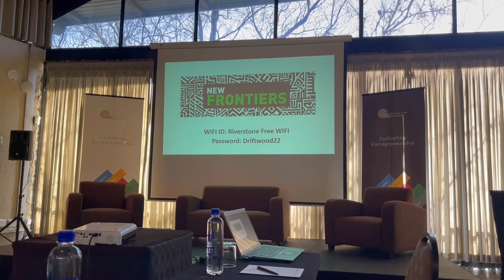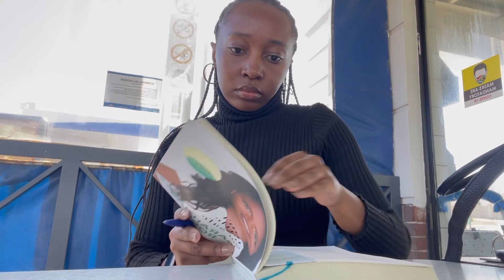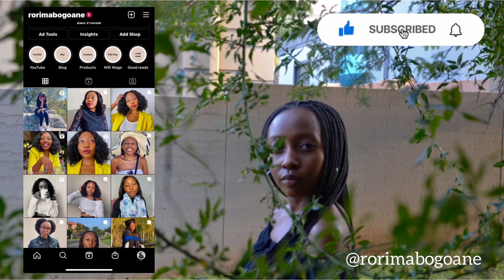VLOG: A weekend in the life of a Big 4 Consultant | Rorisang Mabogoane | South African YouTuber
I hope you are all well. We’re back with another vlog! Come spend a weekend in my life❤️

Leave your thoughts and questions in the comments and let’s engage!

Rori

Let’s connect:
IG and Twitter: @rorimabogoane

Musician: LiQWYD